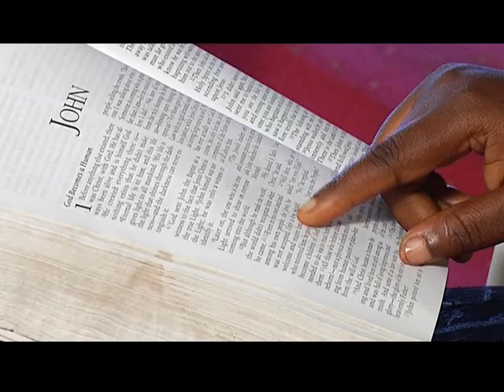The Reason 9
Pogem TV Ministry